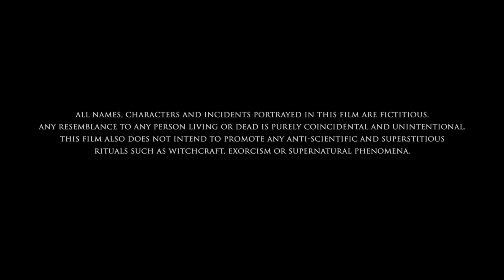Bharat Full Movie Salman Khan 2019 Explanation | Katrina Kaif | Disha Patani | Jackie Shorff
This is not a movie video. In This Video we discussing on Bharat Movie Trailer Review, Teaser Update, interesting facts and Story Explanation And Here I Am Telling Movie Story Also.